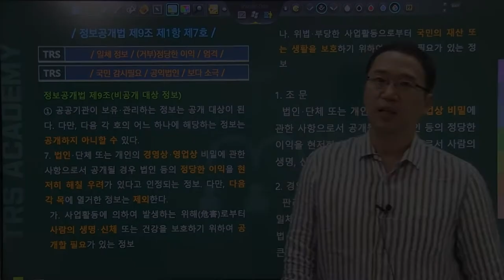#104 정보공개법 제9조 제1항 제7호